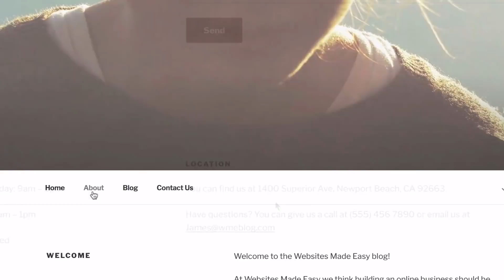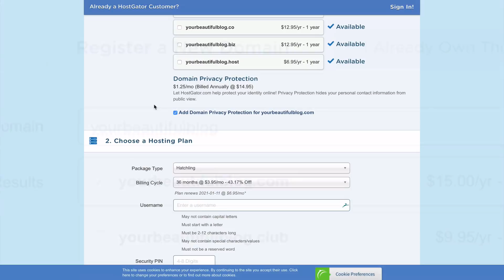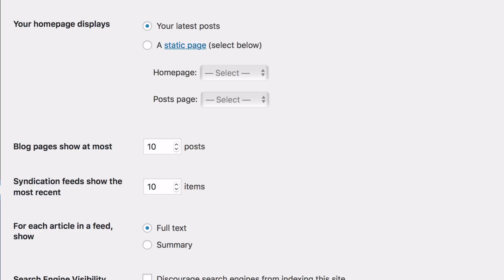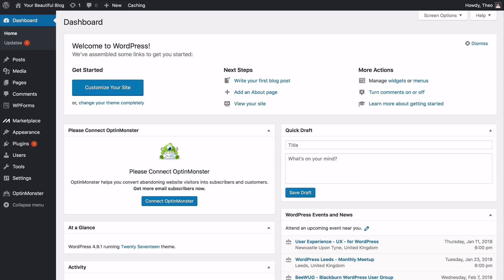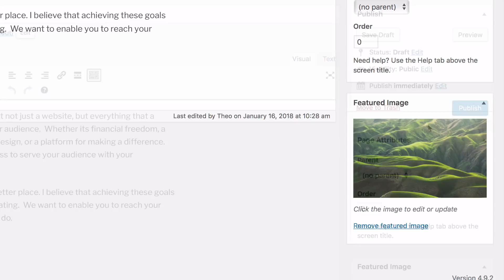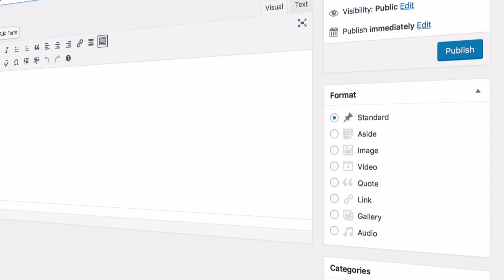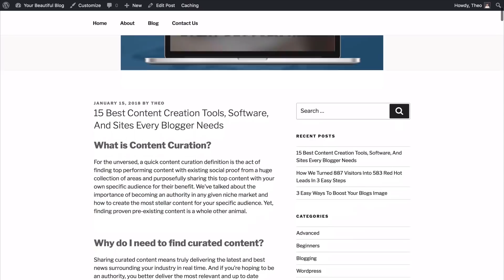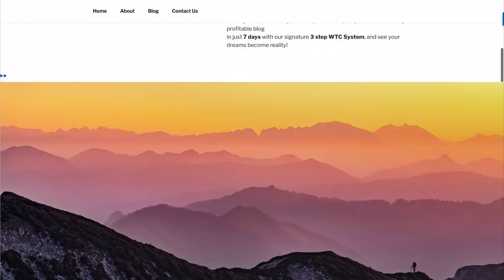How To Make A WordPress Blog Step By Step For Beginners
Learn How to Make a successful blog! Do you dream of running a successful blog which allows you to enjoy more autonomy in your life?

05:40 Step 1: Register Your Domain Name

✅ Update** WHEN INSTALLING WORDPRESS --- In the Cpanel, at the very top under "Popular Links" click on "WordPress Installer" and then click the blue 'Install Now' button. Then at select "Choose installation URL " and choose your new domain name and simply fill out the information as before and click the blue 'Install' button at the bottom***

12:05 Step 2: Your Fresh New Theme
20:35 Step 3: Set Your Blogs Foundations
41:26 Step 4: Your New Plugins
41:26 Step 5: Install the Classic Editor Plugin and your blog will look just like the video

If so, you should know that learning how to make a blog will be the key to setting up an online business which attracts the interest - and sales - of customers all over the world by! Blogging is so powerful because it allows for you to build the know like and trust factor with your subscribers making natural for people to want to buy from you. People buy from people they trust!

While the idea of building a blog yourself, without outsourcing the task to a web design firm, may seem a little daunting, you should know that the process really isn't that difficult or complicated. In fact, thanks to the power of Wordpress, which allows for simple and straightforward blog creation, even without technical skills, it's actually possible to design a new blog in the amount of time that it takes to drink just one cup of tea!

In other words, mere minutes are all that will be required in order to build your own blog from scratch! Now, we'd like to share some important facts which will help you to put together a truly wonderful blog. Your new blog will function as a perfect venue for online money-making…

Get Familiar with Wordpress

Wordpress is a blog creation and management application, which is utilized by millions of people all over the globe. The truth is that you don't need to bone up on Wordpress in order to make a blog with the platform. However, learning more about this practical and popular platform certainly won't hurt. In fact, it's bound to make the process more enjoyable, as you'll understand what Wordpress is and how it's used in order to create different themes, palettes and functional elements (such as web pages, blog posts and Widgets)

Created in order to offer true "WYSIWYG - What You See Is What You Get" performance, this intuitive and user-friendly interface is the subject of countless blogs, tutorials and articles, all of which are available online. Many people who want to build their own blogs choose to watch convenient and entertaining video tutorials in order to gather skills and step-by-step instructions - you can do it, too.

Bear in mind that Wordpress comes with help features which are perfect for newbies just like you. So, it is definitely possible to explore, to learn and to gain assistance while you're building your new blog.

Basically, there are three steps to self-creating a blog. You'll need to register your preferred domain name and arrange hosting of the domain name and blog (Hostgator.com is your safest bet for domain purchase, domain hosting and blog hosting). Once you've done this, it's time for step two, which is all about utilizing Wordpress in order to create the perfect blog design for your needs.

In order to begin with Wordpress, you will need to enter ID information which is provided to you via your hosting company. This will open up your blog and allow you to work within the Wordpress platform. The last step is publishing your new blog via Wordpress and your hosting company.

As you can see, getting a self-created blog up and running is really as easy as 1,2,3!

You Can Make Money Online

Now that you know what's involved with starting a blog, you'll be ready to decide if doing so is really right for you. If you do choose to build your own blog, you'll develop Wordpress skills which will allow you to manage and update your blog in the future. So, aside from the small amount of energy that you'll need to invest, learning how to build a blog has no downside and it does offer tons of advantages.

Make your online business ambitions into reality. Build your own blog today!